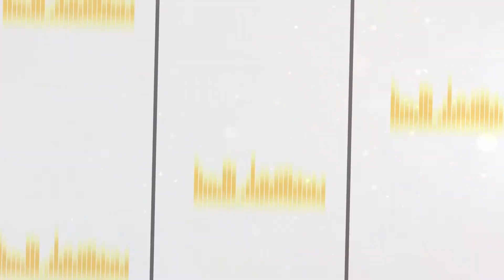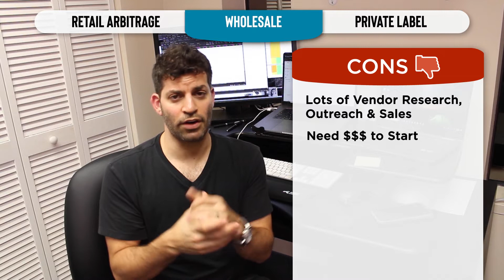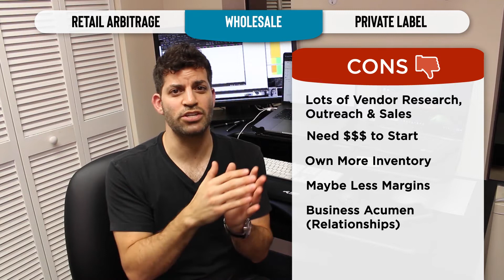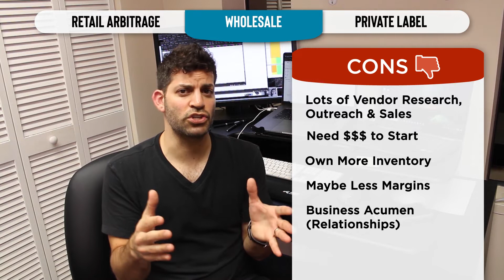How to Make Money on Amazon in 2020 | Private Label vs. Wholesale vs. Arbitrage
How do you decide which Amazon business model will work for you? How can you use Amazon FBA to make sales and profits? What should we look out for in 2020?

In this video, I share 3 main models to sell with Amazon FBA. Starting with smaller cash flow and want a side hustle? Arbitrage might be right for you? Have cash and like doing sales and building relationships? Wholesale might be for you. Want to build a brand and customer list and sell it? Private label might be for you.

Depending on your circumstance and passion, one model might work better than another and you can make the decision based on variables such as capital, time, business acumen, and focus. You can make any of these models work with some hustle. We know Amazon is getting bigger and bigger. Your options are:

• RETAIL ARBITRAGE: Finding items in retails stores and flipping them on Amazon. You can do this all online as well but I don't go into that as much since I mostly know sellers who do this in person.

• WHOLESALE: Use data to discover well-selling, branded products to buy direct from a brand or distributor in bulk.

• PRIVATE LABEL: Launch your own brand by white-labelling and improving existing products or listing... or developing your own product completely (and validating with keyword demand).

I mostly do PL and WHOLESALE but all models have their PROS and CONS.

I want to hear whether you are already selling or thinking of jumping into the game.

Join our FREE Amazon Facebook group and connect with other 6,7,8-figure sellers and gleam their insights: